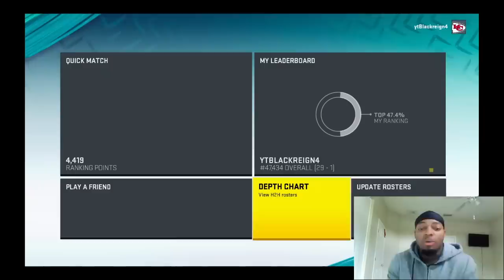#1 Madden Record in the World: Maybe my best defensive performance EVER with the Cardinals!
XBOX: Blackreign4
PS4: ytBlackreign4

Edits by: Blackreign4 and VperLeakz
Thumbnail by: Blackreign4

Madden20
EASports
1
Top100
Football
Blackreign4
Blackreign
Chiefs
Stretch
5wide
tripsTE
offense
Blckreign
Blackreign4
Blackreign4 Madden
Madden 20
Madden 20 Regs
Best record ever
Wins
Losses
1000 wins before 100 losses
1100 wins before 100 losses